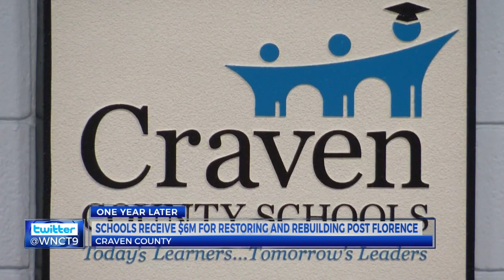Schools receive $6 million for restoring, rebuilding post-Florence